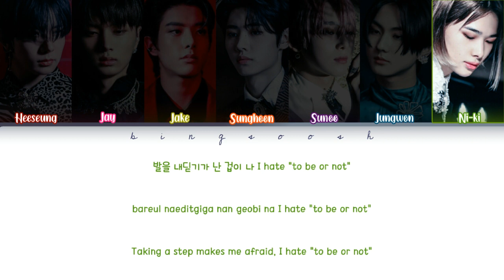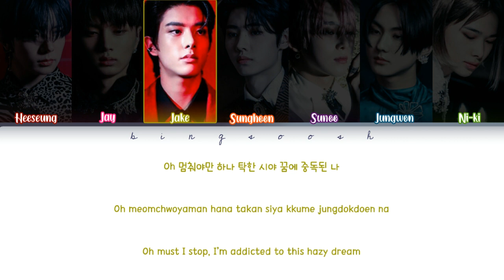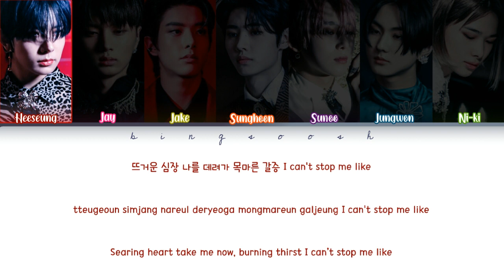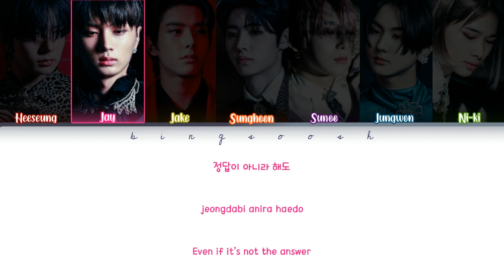ENHYPEN (엔하이픈) - Tamed-Dashed Lyrics (Han/Rom/Eng/Color Coded/Lyrics/가사) | bingsoosh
🔻 FAQ 🔻
   👉 No.